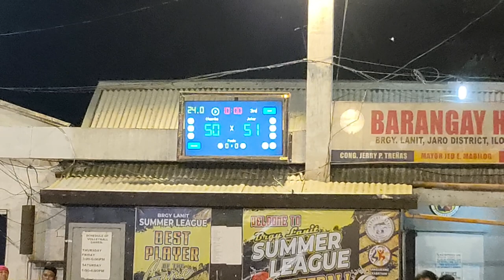Chamba outscores Joker (102-92) | Lanit Inter-Color Basketball League